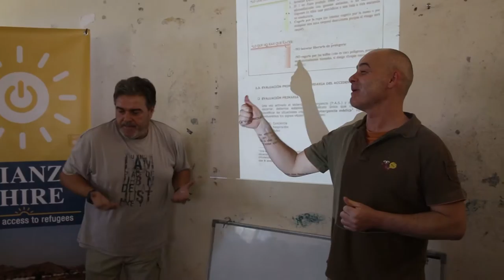Alianza Shire, acceso a energía en campos de refugiados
Se ha presentado la primera alianza público-privada de Acción Humanitaria creada en España. La Alianza Shire nace con el objetivo de dar acceso a energía a población desplazada, uno de los principales problemas de los campos de refugiados, donde el 90% de las personas no tiene acceso a electricidad.
La Alianza que ya ha puesto en marcha un programa piloto en el campo de refugiados de Adi Harush, al norte de Etiopía, está formada por Philips Lighting, Iberdrola, Fundación Acciona Microenergía, la Universidad Politécnica de Madrid y la Agencia Española de Cooperación.
La Alianza Shire cuenta con la colaboración de ACNUR y el Consejo Noruego para Refugiados. Disponer de energía en campos de refugiados es un beneficio tangible para el día a día de la población.